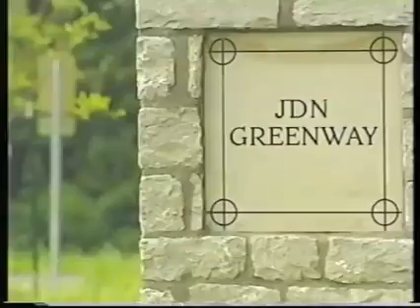Kelley's Point WTVF interview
The effort to open Kelley's Point as a historical Civil War landmark in West Nashville.